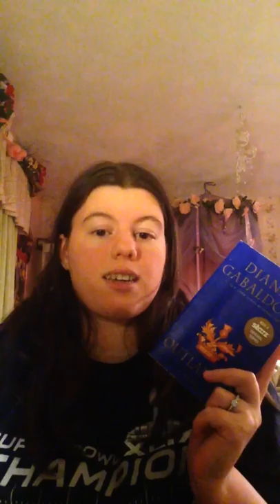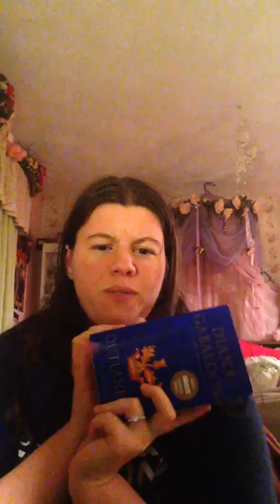Outlander by Diana Gabaldon Review!